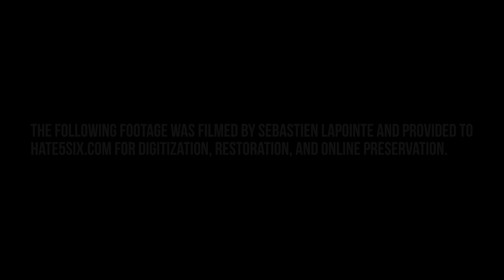[hate5six] Buried Inside - April 05, 2003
Buried Inside at The Rainbow in Montreal, Canada on 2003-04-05